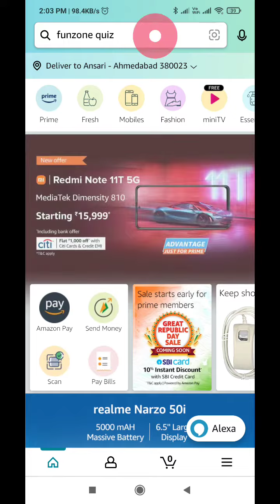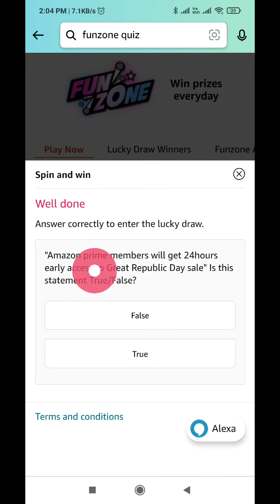Amazon Great Republic Day Spin And Win Quiz Answers Today l 10 January 2022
Amazon Quiz Answers: Watch Video to get Answers of All Questions in it, Answer it on Amazon App before 10 January 2022 and stand a chance to Win

Questions :-

topics covered :-

amazon quiz
amazon quiz answers Today
10 january amazon quiz
10 january amazon quiz
ansari brothers
Great republic day spin and win
win 20000 amazon pay balance
amazon
quiz

 Other quiz:-

Today quiz,

Quiz Time,

Fun zone,

Amazon Quiz,

answers,

 10 January 2022 Amazon quiz,

Amazon quiz l 10 January 2022 Answers,

10 January 2022 Amazon quiz,

10 January 2022 Amazon quiz answers,